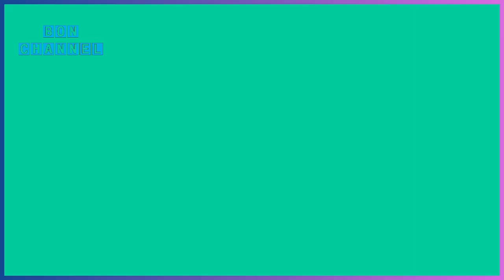မိန်းကလေးတွေထက် အဆပေါင်းများစွာကိတ်တဲ့_င်ကြီးကြောင့် နာမည်ကြီးလာခဲ့သူ